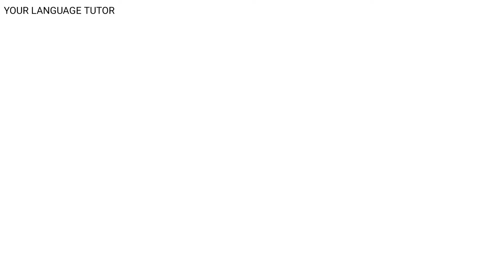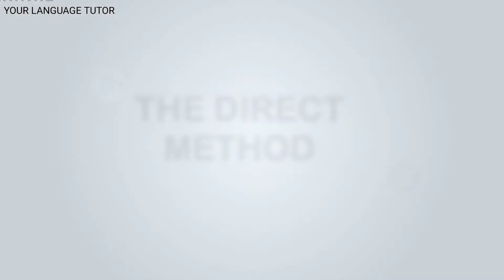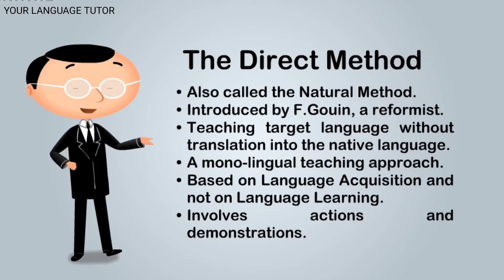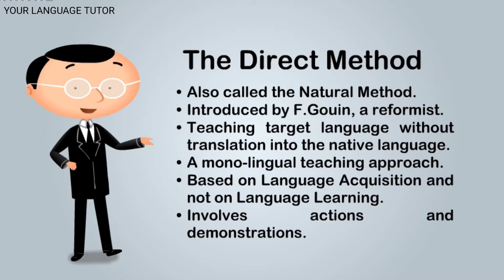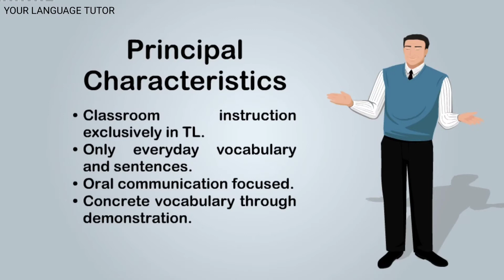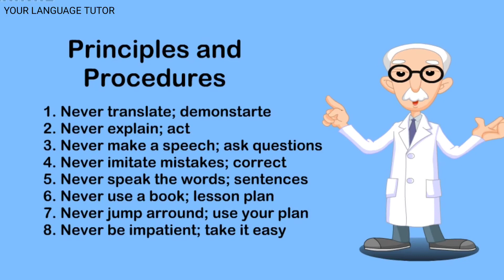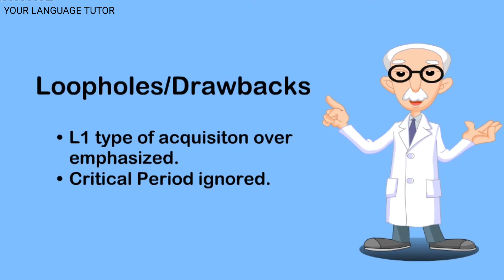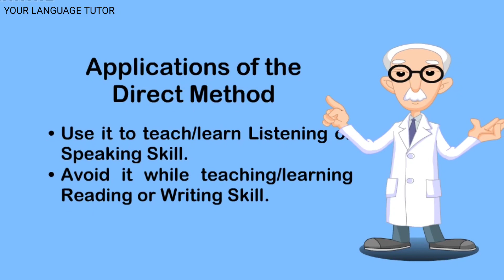Direct Method of Language English in Urdu/Hindi | Natural Approach of Language Teaching | DM ELT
The Direct Method is also called the Natural Approach of Language Teaching.
Introduced by F.Gouin, a reformist.
Teaching target language without translation into the native language.
A mono-lingual teaching approach.
Based on Language Acquisition and not on Language Learning.
Involves actions and demonstrations.